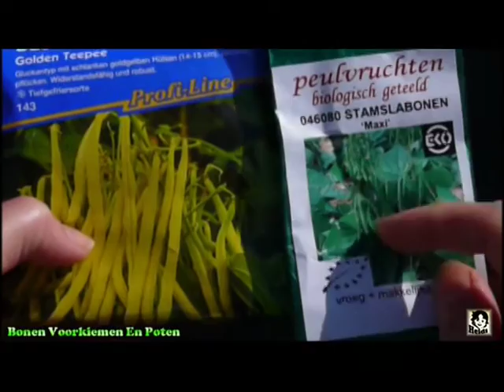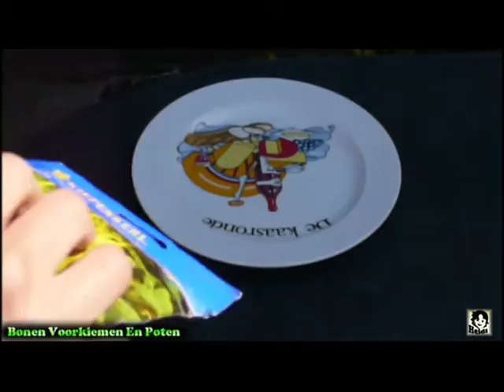De Moestuin #32: Bonen Voorkiemen En Poten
Mejuffrouw Heidi laat jullie zien hoe ze haar struikbonen doet voorkiemen en vervolgens uitpoot in de volle grond. Ze kiemt ze voor op een paar vochtige papieren doekjes om als ze gekiemd zijn buiten in de grond uit te poten.